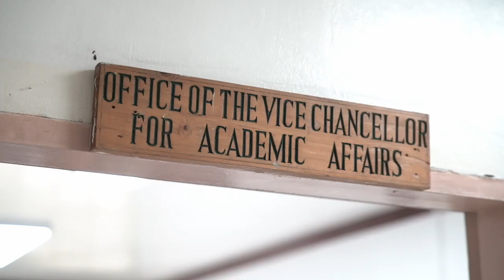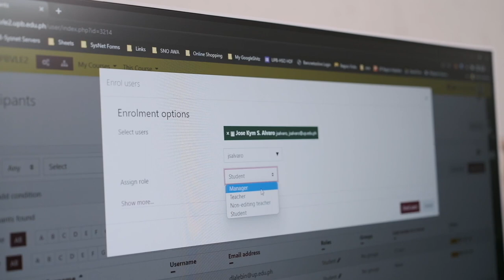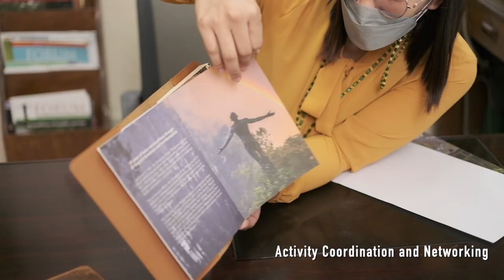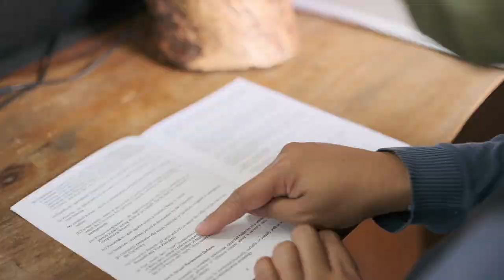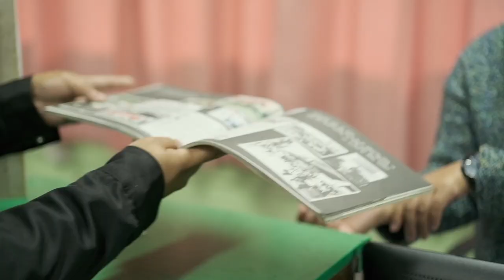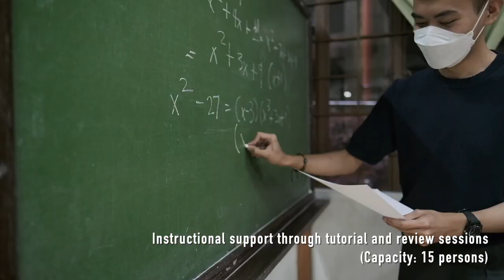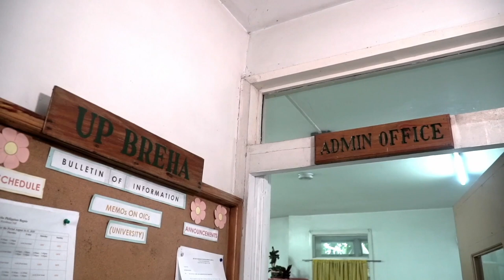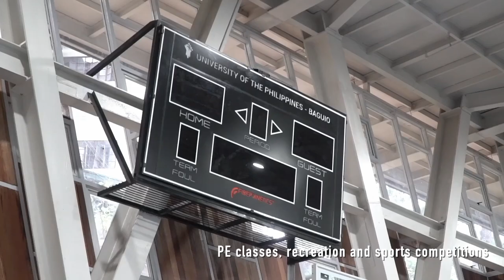UP Baguio Video Series -- University-level Facility Tour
This is the University-level Facility Tour video for the UP Baguio AUN-QA Assessment for 2022.

About the AUN:

 The ASEAN University Network came into being in 1995 when the AUN Charter was signed by Ministers responsible for Higher Education from ASEAN countries, the Agreement on the Establishment of the AUN was signed by the presidents, rectors, and vice chancellors of participating universities, and the formation of the AUN Board of Trustees.

 The AUN was formed to address the need for the region to quickly develop a regional identity and solidarity while promoting the fostering of ASEAN talents by creating a platform to allow the region’s leading higher education institutions to collaborate. From 1995 until now, the AUN remains firmly committed to the mission that was set out in the preamble to its charter.

 Today, the AUN is a network widely recognised as a vital mechanism for the build-up of an active and renowned ASEAN community in higher education. Given such importance, the AUN was highly commended by the Meeting of Ministers for Education in ASEAN Countries for its achievements in upgrading the capacity of ASEAN human resources and enhancing the quality of education of the AUN member universities. With the strengths and expertise of our members, the AUN can play a major role in broadening the integration of the ten ASEAN countries, into one cohesive ASEAN Community and narrowing the development gap among them, which are ultimate goals of ASEAN.